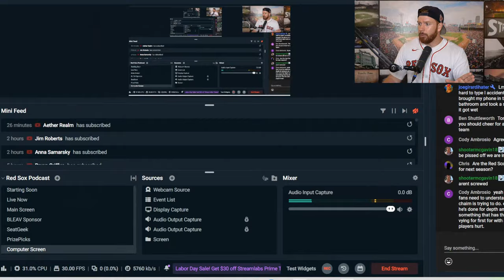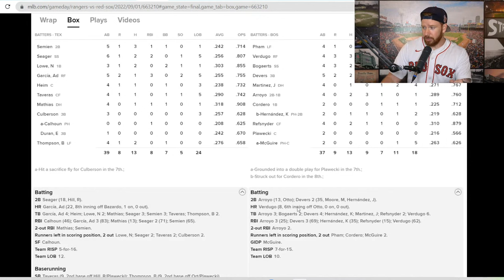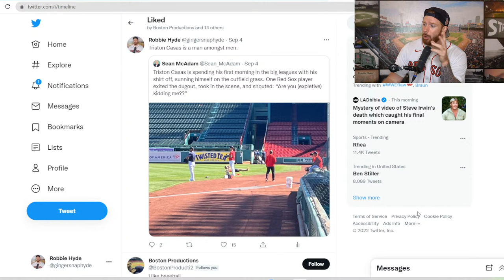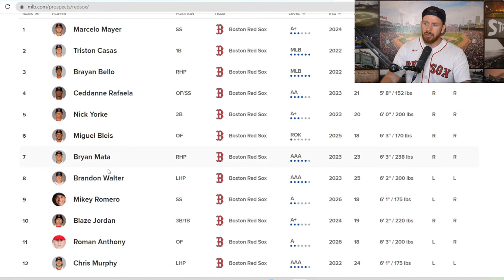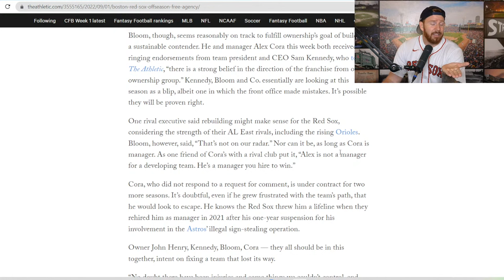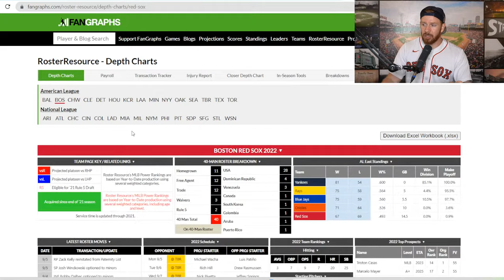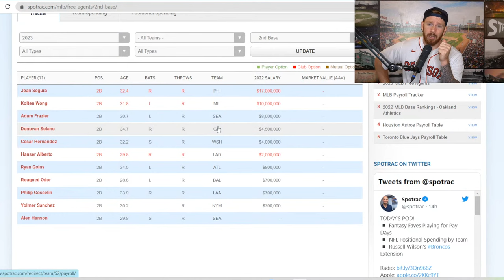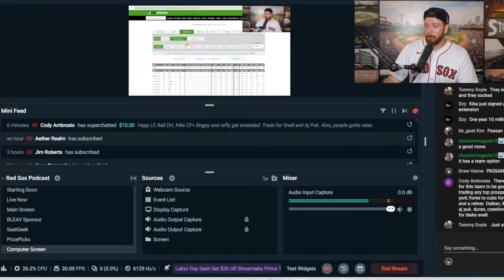Triston Casas Debuts; Brayan Bello First Win, Twins, Rangers Series Recap (BLEAV in Red Sox Ep. 17)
In episode 18 of the BLEAV in Red Sox podcast, I give my thoughts on the past series with the Twins and Rangers, Triston Casas arriving in Boston, Brayan Bello earning his first Red Sox win, and more!